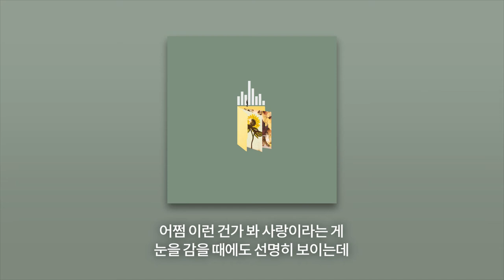KozyPop - 두근대 (Song By Brown tigger) (Prod. SUDI)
✖ LINK6는 A June & J Beat가 2012년 한국과 콜롬비아를 기점으로 설립한 글로벌 뮤직 그룹으로 '5대양 6대주'의 ‘6‘과 연결을 의미하는 ‘LINK‘를 합쳐 전세계를 음악으로 연결합니다.

✖  LINK6 was founded by A June & J Beat in 2012, which is the global music group focusing on Korea & Colombia. The number 6 of 5 seas, 6 continents and the word "LINK" meaning connection were combined to express a meaning of linking the world by music while dealing with the artist music all around the world.